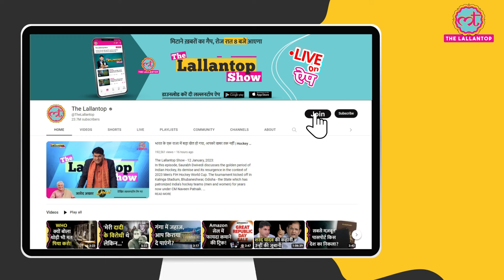'आम जनजीवन को बाधित ना करें..' Modi सरकार Farmers Protest पर क्या बोली? कृषि मंत्री ने आश्वासन दिया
As the farmers' protest entered the second day on Wednesday, Union Minister Arjun Munda said the government was ready to hold discussions with the farmers. He also appealed to the farmers to maintain an environment suitable for discussions. Talking to reporters, Arjun Munda today said, "We are ready to hold discussions. We need to take into account all the sides and hold the talks." Watch video to know more.